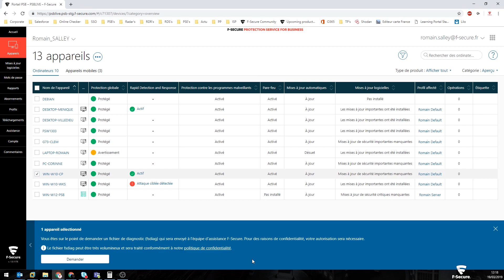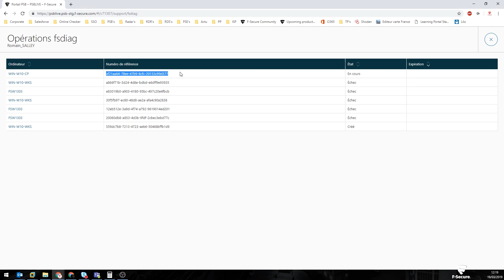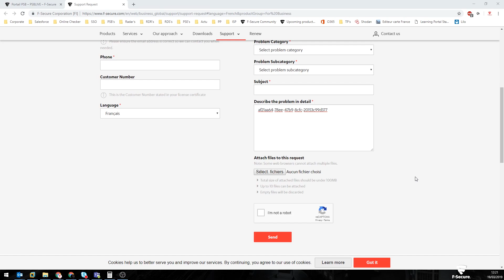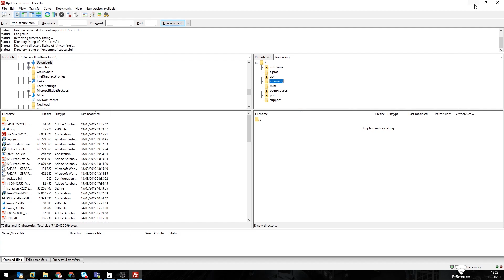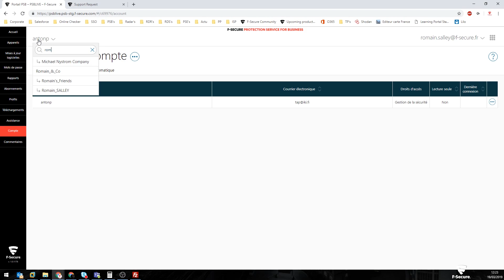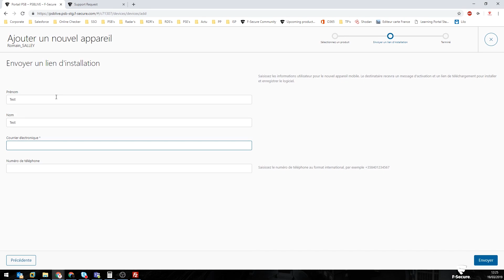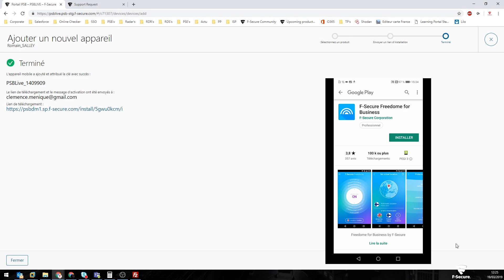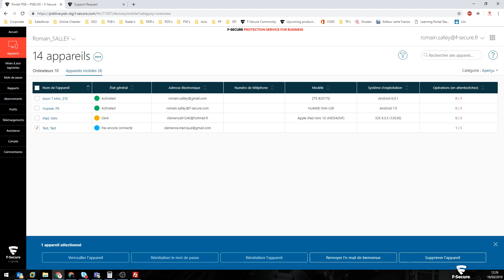[PSB] Opérations de FSDiag et lancement d’Active Directory V25 04 2019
Romain, Sales Engineers chez F-Secure, porte cette fois son attention sur l'intégration d' Active Directory mais aussi sur les fonctionnalités et réglages de la console PSB.

Retrouvez ici :
- L'ouverture d’un case (généralité) et comment générer un FSDIAG à distance
- Créer un administrateur au niveau fournisseur de services (SEP)
- Lancement de l'Active Directory
- Freedome sans SyncShield